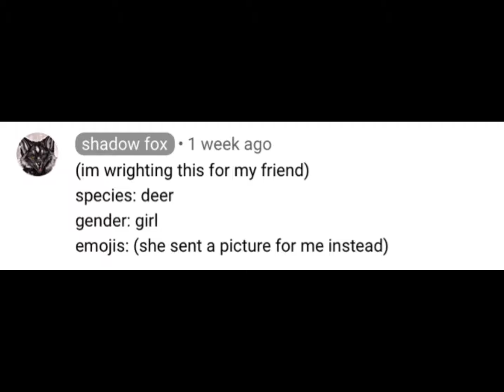OC's by emoji's! | sorry if they aren't what you wanted